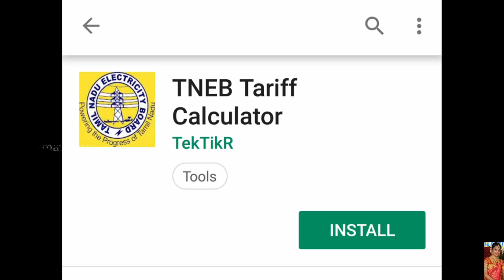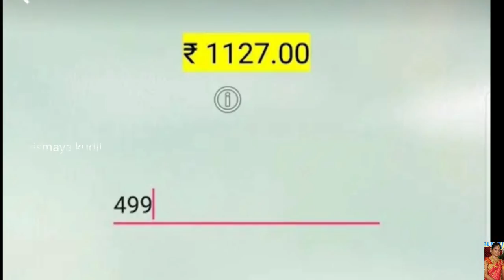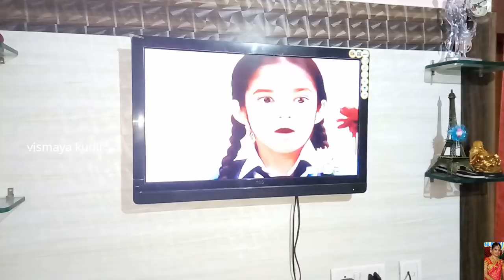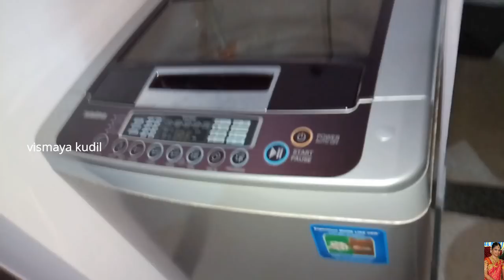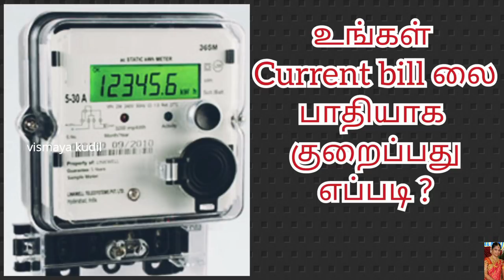Current bill யை பாதியாக குறைப்பது எப்படி?how to save electricity bill at home ?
how to reduce electricity bill tricks |  how to reduce electricity bill in india